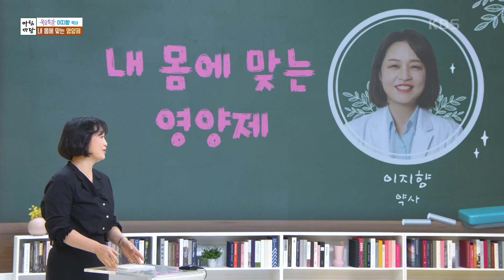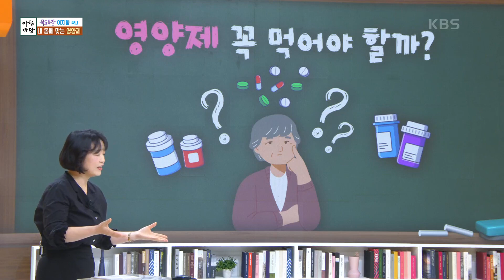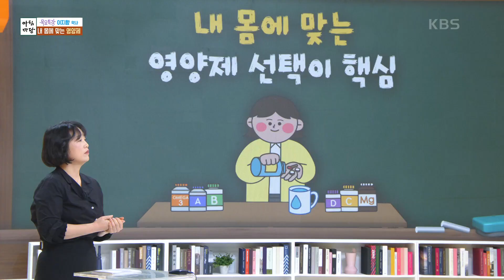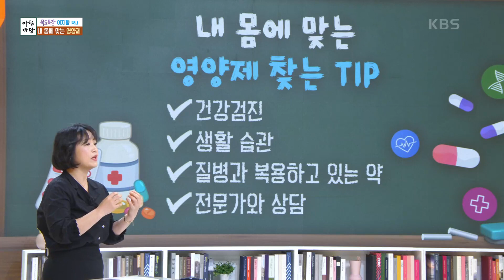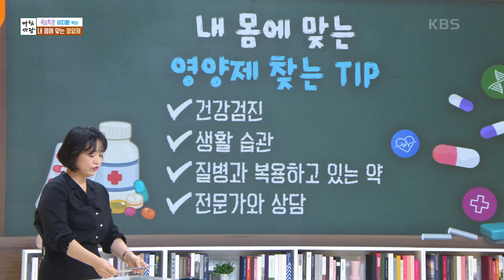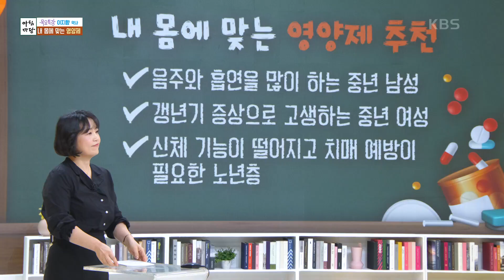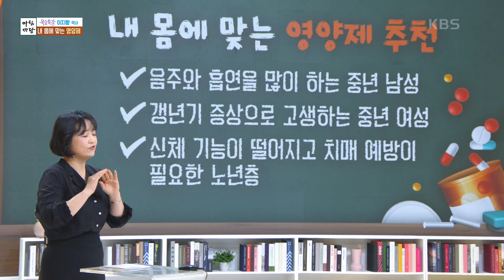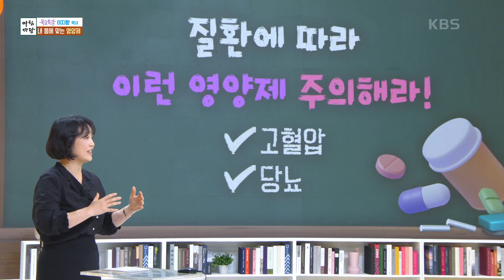이지향 쌤의 내 몸에 맞은 ‘영양제’ [아침마당] | KBS 240118 방송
이지향 쌤의 내 몸에 맞은 ‘영양제’